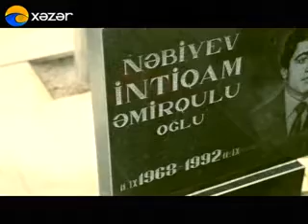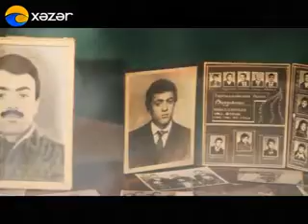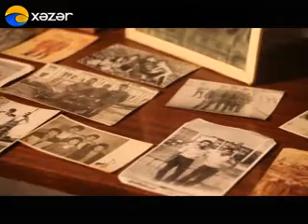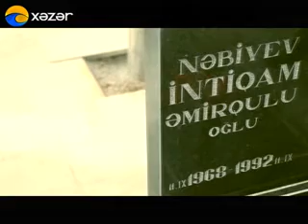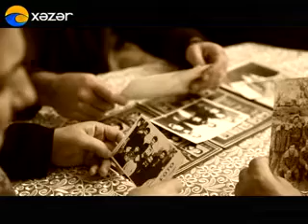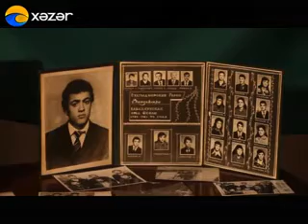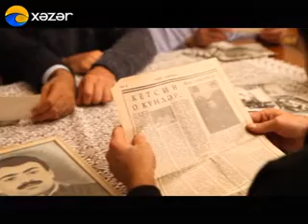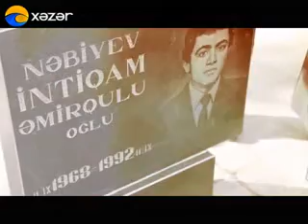Vətən Uğrunda - İntiqam Nəbiyev